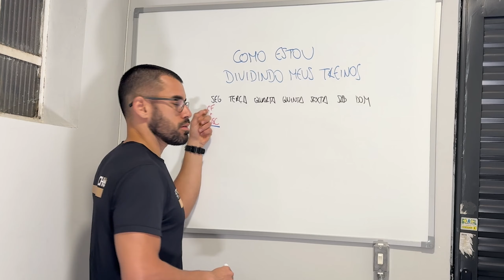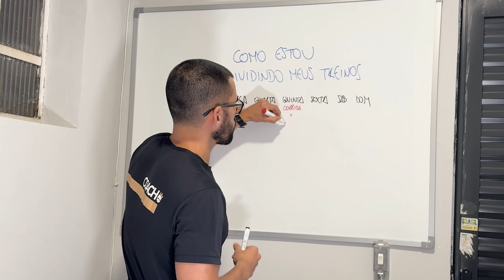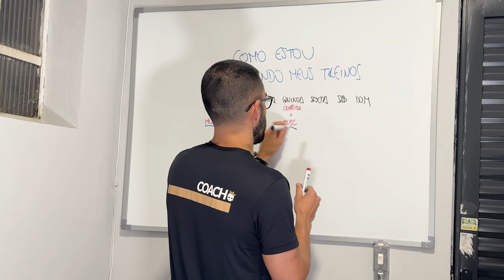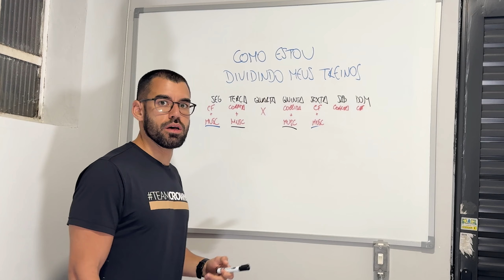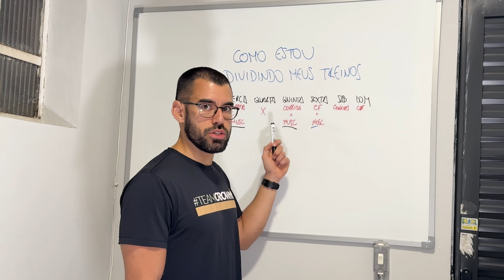Como Conciliar Corrida, Musculação e CrossFit? VLOG #3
Mantendo a consistência nos VLOGS de rotina.

Atualmente tenho treinado CrossFit, Musculação e Corrida, então o tipo de treino vai depender do dia da semana, nesse dia foi o Híbrido tradicional, força e cardio.

Continuo fazendo esses vlogs? Me fala nos comentários.